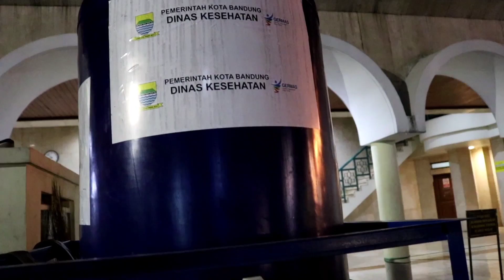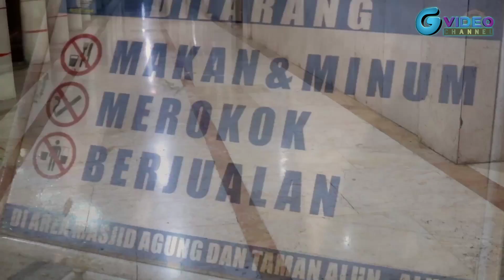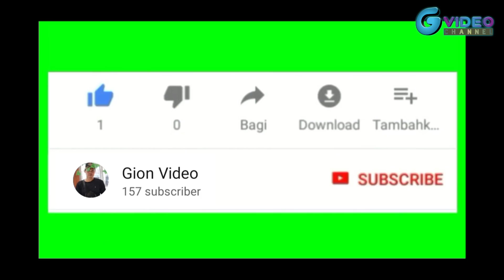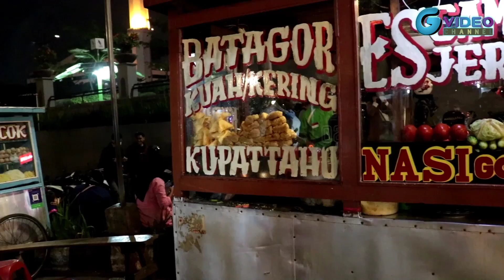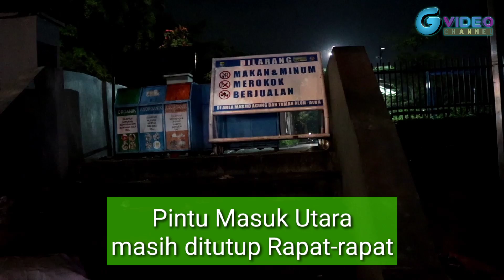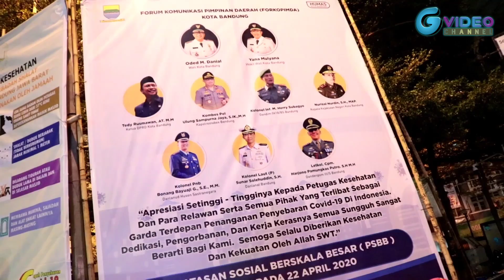DETIK-DETIK Alun-Alun Kota Bandung KEBOBOLAN - HEBOH | Tour Night - Info Bandung part 4 (2020)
Detik-detik Alun-Alun kota Bandung Kebobolan - Heboh | Tour Night - Info Bandung part 4 (2020) ini terjadi pada hari Sabtu, tanggal 4 Juli 2020. Dimasa Pandemi COVID-19 dan masa PSBB - New Normal ini, Pemerintah Kota Bandung Menutup Masjid Agung dan Alun-alun Bandung dalam sementara waktu sampai kondisi benar-benar Aman.

Video ini Original saya sendiri yang meliput Beritanya.
Karena Channel YouTube * Gion Video * ini Spesial memberi Konten-konten tentang :
- Pengalaman Pribadi
- Info-info Kota Bandung dan sekitarnya
- Hobi
- Olahraga
- Kuliner
- Hewan Peliharaan
- Dan Info-info Menarik lainnya.

Setelah beberapa bulan Mas'jid Agung dan Alun-alun Bandung ini ditutup untuk Umum. Warga Bandung sangat merindukan Bermain, Olahraga, Santai-santai, Selfi-selfi, beribadah di Masjid Agung.

Detik-detik Alun-Alun kota Bandung Kebobolan ini berawal dari Antusiasnya warga Bandung dari Sabtu sore hingga malam hari, dan puncaknya sekitar pukul 21.15 wib. Warga Bandung Menerobos Masuk ke Alun Alun. Dan akhirnya Alun Alun yang tadinya kosong tanpa orang satupun, dalam hitungan menit langsung penuh.

Teman-teman, untuk lebih jelasnya tonton videonya yang berdurasi 23:27 menit ini, saya rasa sudah sangat komplit untuk menyampaikan informasi.

Selamat menonton, .. Happy Watching...

Proses Pembuatan Video :
- Menggunakan Camera DSLR Cannon EOS 750D
- Edit Video menggunakan KineMaster
- Thumbnail menggunakan PixelLab